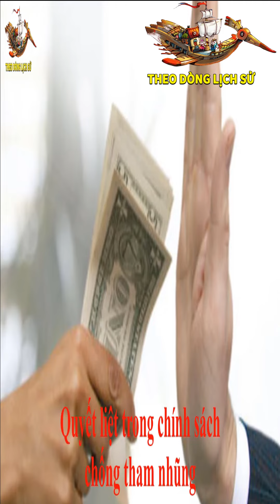5 LÝ DO GIÚP SINGAPORE THÀNH RỒNG CHÂU Á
Vì sao Singapore có được sự phát triển thần kỳ như vậy? Theo Dòng Lịch Sử sẽ đem đến cho quý vị khán giả những kiến thức lịch sử chính xác nhất, giúp quý vị và các bạn tìm hiểu Lịch sử dân tộc và Lịch sử Thế giới dễ dàng nhất, thuận tiện nhất!